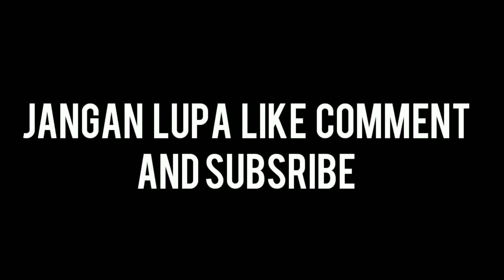IDE MEMBUAT HIASAN DINDING AESTHETIC || HIASAN DINDING DARI KARDUS || Diy decoration ideas easy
Membuat hiasan dinding kamar kalian, Agar tidak terlihat monoton/polos . yuk kita sulap dinding kamar menjadi sesuatu yg menarik untuk dilihat. jika kalian mempunyai kardus bekas jangan dibuang ya.. kita bisa manfaatkan menjadi sesuatu yg menajubkan caranya cukup mudah sekali kalian tnggal siapkan wallpaper untuk mempercantik kardus yg akan dipajang dinding kamarmu..

Simak tutorialnya yaaa

kamera yg digunakan
-Vivo y93

Video editing
-KineMaster
-PiscArt